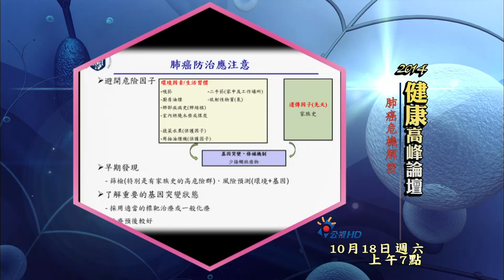2014 健康高峰論壇 第7集 肺癌危機解密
主講人: 熊昭
肺癌在台灣是癌症死亡第一位，其中，國內絕大多數女性肺腺癌患者皆沒有吸菸習慣，據研究團隊調查發現，不吸菸的肺癌患者，除了環境因素與家族病史的原因，也與遺傳變異因子相關。
吸菸的肺癌與不吸菸的肺癌型，以及遺傳基因變異訊息都不相同，瞭解這些危險因子，就可有效利用專家推動的「低劑量電腦斷層掃描」篩檢，早期發現，早期治療，有效延長肺癌患者存活期，並大幅降低死亡率。